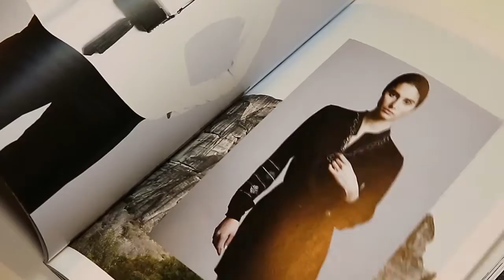Meet Vacation Designers Zeus + Dione | MATCHESFASHION.COM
The design duo behind Zeus + Dione talk craftmanship and the Grecian heritage that inspires their label.